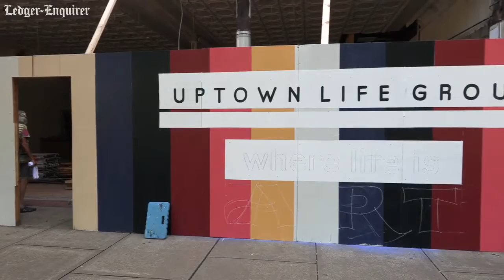Meet the artist behind new Columbus mural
Columbus artist Ralph Frank is painting a new, albeit temporary mural in downtown Columbus. It's in the 1000 block of Broadway, and painted on a construction barrier fronting the building being renovated next to Ride On Smoothie & Juice Bar.